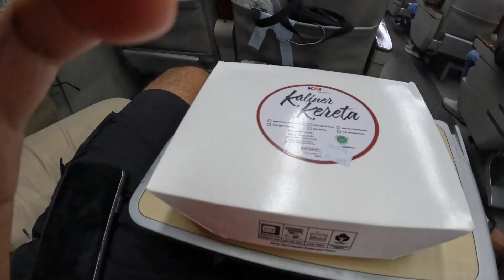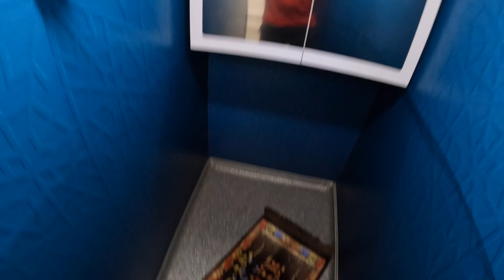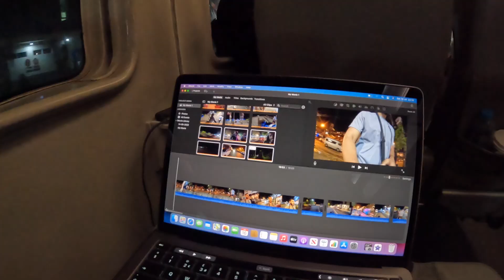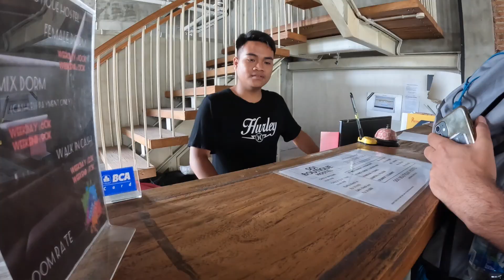Taking The LUXURY TRAIN For The FIRST TIME In INDONESIA!!🇮🇩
In this video we take the train to Malang from Jakarta , first we weren’t sure if we were going to make it we were so late! But what an experience it was a 15 hour journey which I really enjoyed. Once getting to Malang we had a walk around the streets to get a feel of the place then checked into our hostel and gave you a little tour of the place.

This is one of many videos from my youtube vlog series about my time in Indonesia, you can find the entire playlist

*CHAPTERS*

0:00 Intro
0:20 Train Station
1:55 Just made the Train
2:23 Food
3:17 Train Tour
5:53 Malang
7:50 Hostel Tour